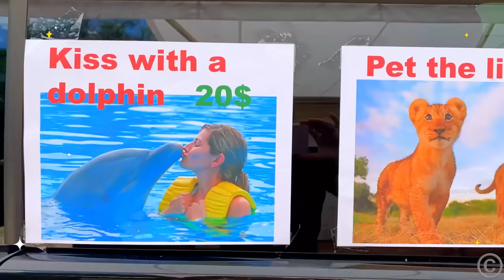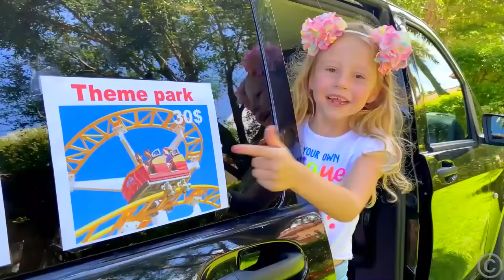Nastya babasının arabasını parlak renklerle süsler ve seyahate çıkar.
Nastya arabayı parlak renklerle süsler ve bir yolculuğa çıkar. Nastya eğlence parkını ve hayvanat bahçesini ziyaret eder. Nastya, yunuslarla ve farklı hayvanat bahçesi hayvanlarıyla oynuyor. Çocuklar için yeni komik hikaye.